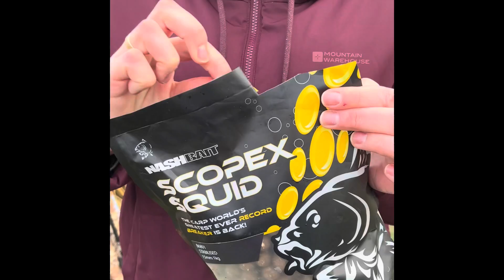ЖЕНА ЛОВИТ КОРОПА.ВЕСЕНЯЯ ЛОВНЯ КАРПА. КАРПФИШИНГ.